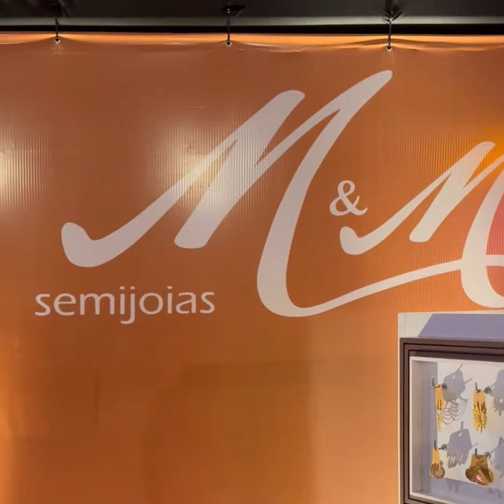M&M Semijoias Lavras na Feijuca do Pacheco (10/08/24)